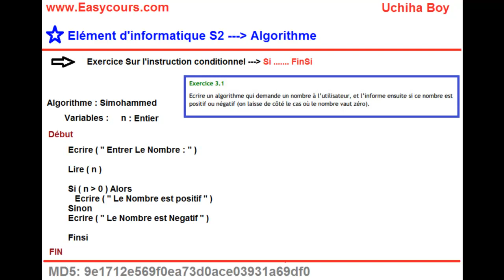21 - Exercice Sur L'instruction Conditionnel Si